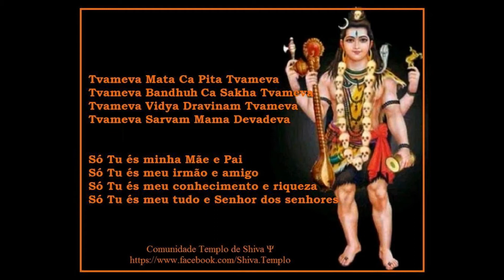Guru Poornima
O dia de Guru Purnima é tradicionalmente o momento em que os discípulos oferecem ao Guru sua gratidão. Guru Purnima também é considerado um dia especialmente benéfico para a prática de sadhana iogue e meditação. O dia sagrado de Guru Purnima é o marco da primeira transmissão de Yoga de Shiva - o Adiyogi ou Primeiro Yogi - aos Saptarishis. Assim, o Adiyogi tornou-se o Adi Guru ou o primeiro guru neste dia.

The day of Guru Purnima is traditionally the time when disciples offer the Guru their gratitude. Guru Purnima is also considered an especially beneficial day to practice yogic sadhana and meditation. The sacred day of Guru purnima is the marks the very first transmission of Yoga from Shiva – the Adiyogi or First Yogi – to the Saptarishis. Thus, the Adiyogi became the Adi Guru or the First Guru on this day.